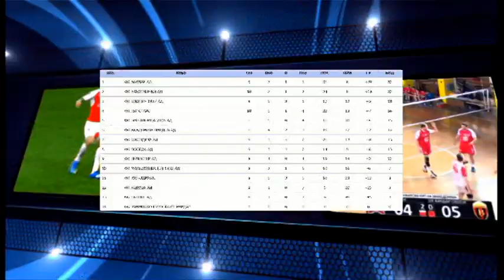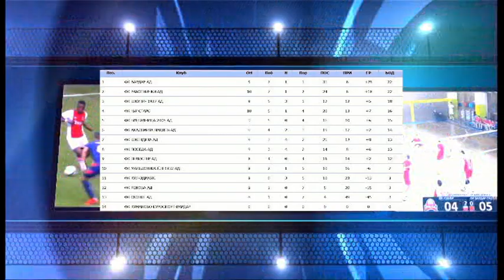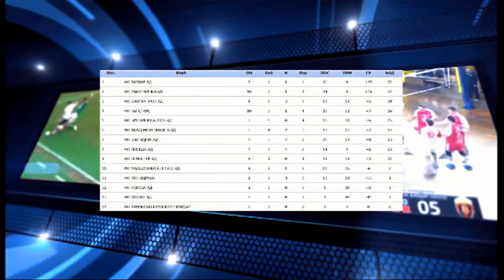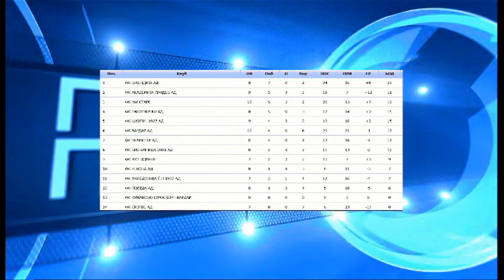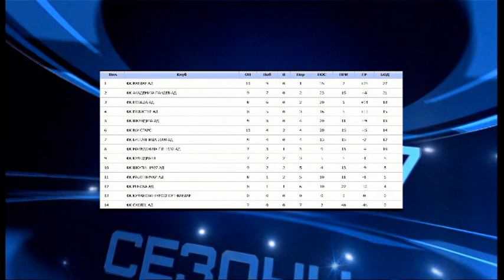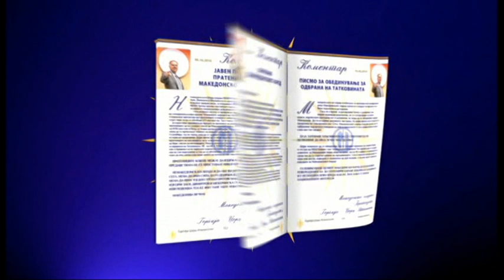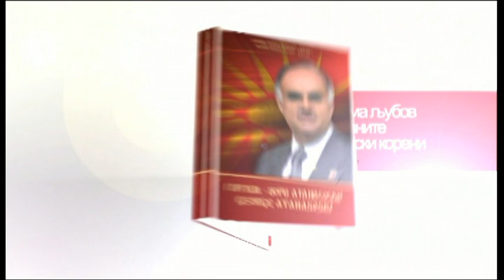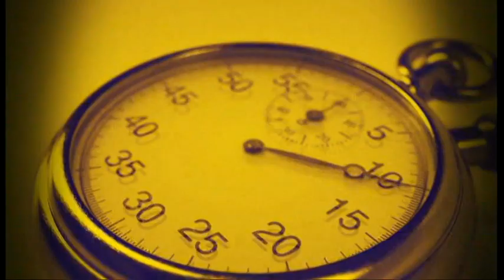ПОЛН ПОГОДОК С07Е30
Во оваа емисија ќе гледате:

Младински лиги табели и дали доволно се грижиме за идните професионалци.

Кирил Изов доби покана, ја препративме до ФФМ, наводно морал дозвола да добие, само за споредба во ПОЛН ПОГОДОК по 2 пати гостуваа Боби Милевски и Игор Ангеловски и тоа без проблем.

Пливањето доби нов претседател Горан Стојановски се чека легитимност од ФИНА и ЛЕН.

 Лига на нации ЕП 2024

Отвараме и затвараме со селекцијата на Бугарија.

Давид Атанаскоски покрај тоа што е играч со највеќе минути во Казахстан го има и голот на полусезоната, вистинска убавина од гол.

Полн Погодок тема:
Ваучер реализација 2022 година
Кампања која од Понеделник ја започнуваме со полна пареа.

Полн Погодок секој Понеделник и Петок од 18 И 30 НА ТВ.